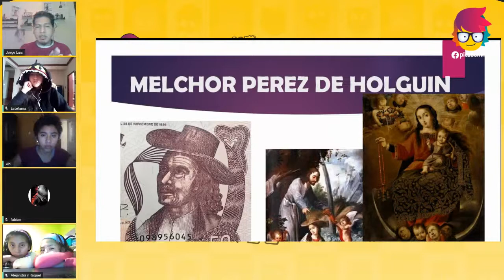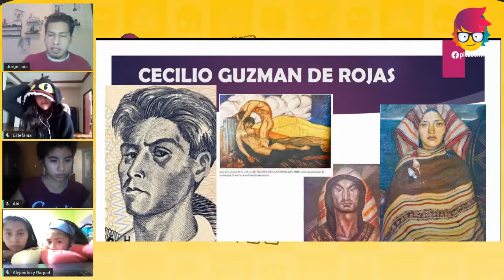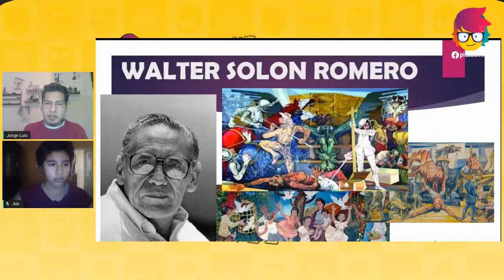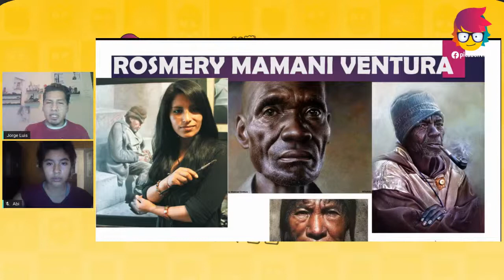Piclase - Artistas plásticos de Bolivia